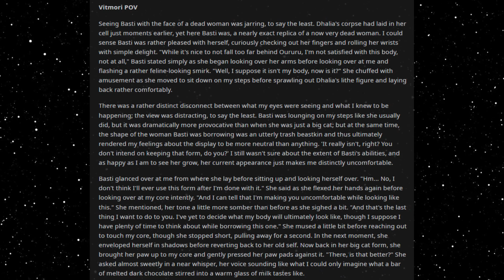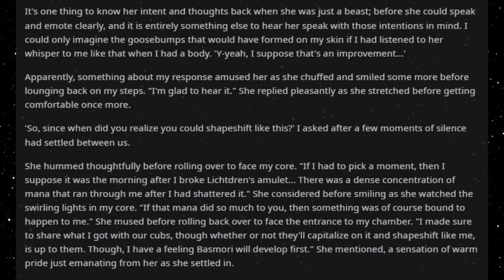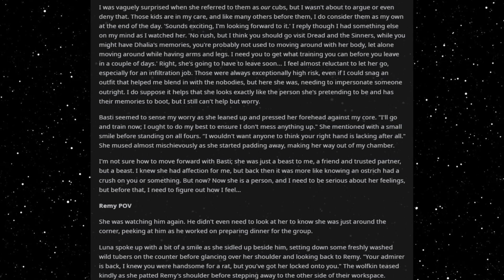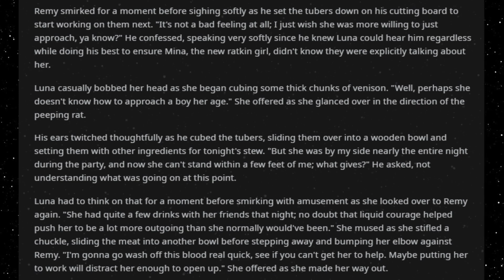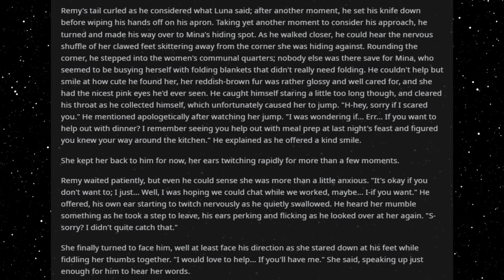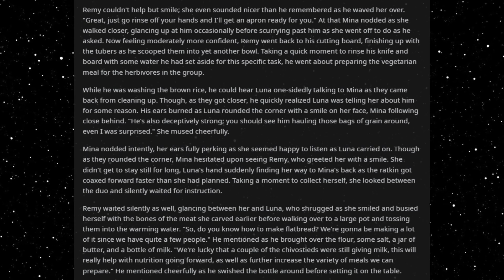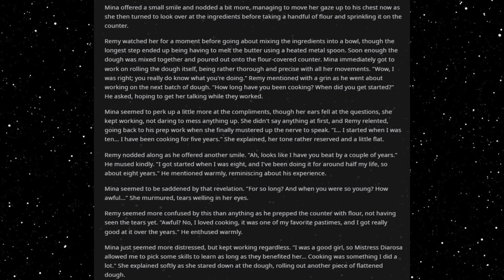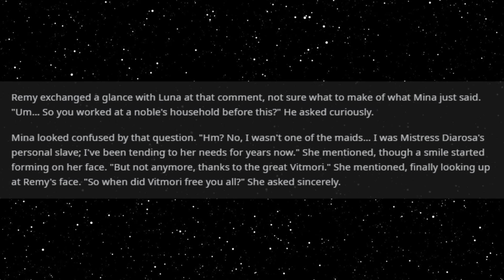Best HFY Reddit Stories: The Survivor Becomes A Dungeon (Chapter 70)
A new form...

An original story written, and granted permission to narrate by u/ScribblingFox98